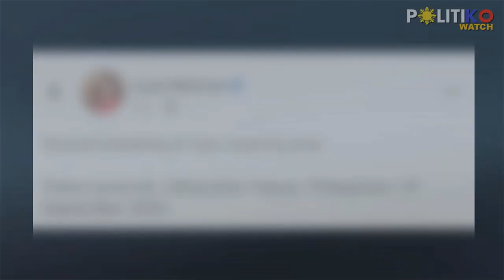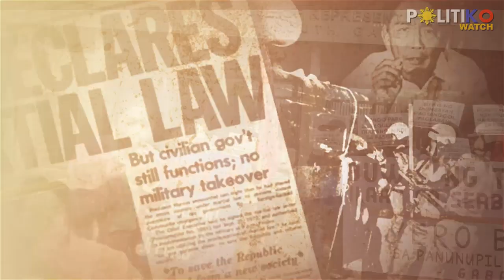Ibinida ni Liza Marcos! Gabriela hits Palace catering area: waste of people’s money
“This is peak insensitive and a waste of people’s money,” says Gabriela Party-list Rep. Arlene Brosas.